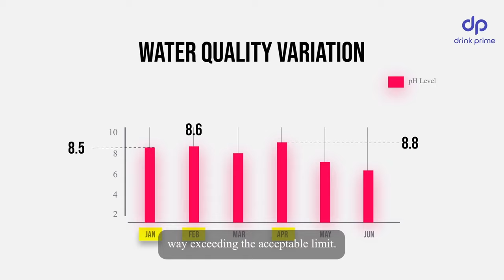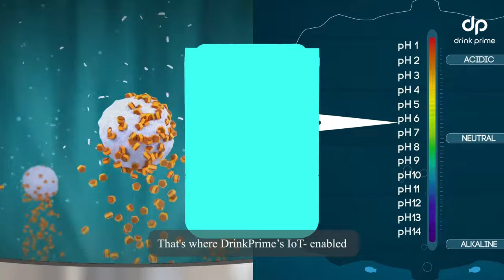Unveiling Yelahanka's Water Quality Crisis: Bitter Chai's Hidden Warning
Introducing the BackedByData series, where we unveil the truth through cold, hard numbers.

Have you noticed a difference in your chai’s taste lately?

We might know the reason 🧐